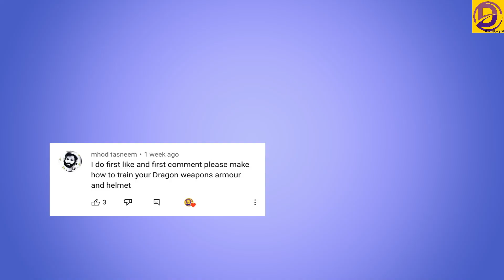How to make Hiccup's Helmet |DIY Hiccup's Leather leather armor |how to train your dragon